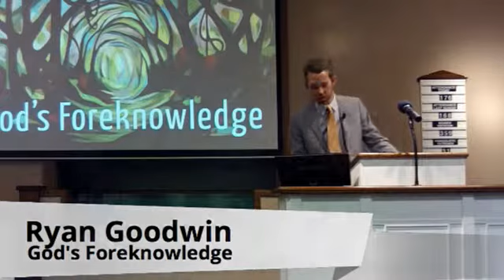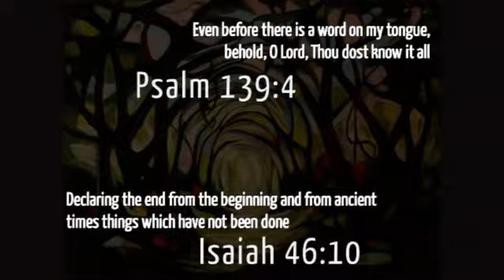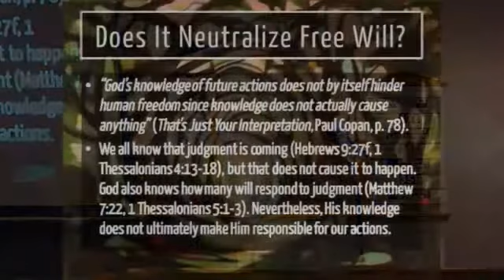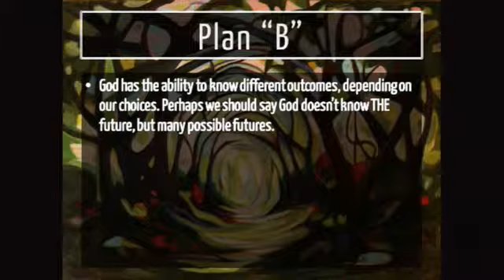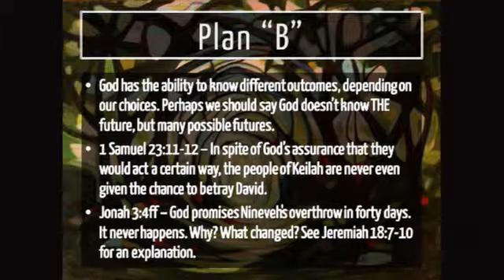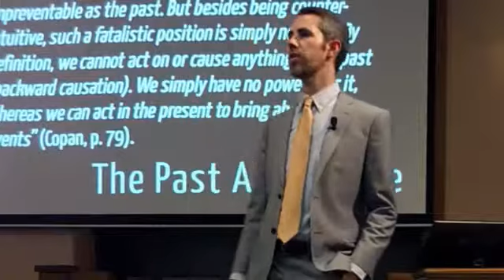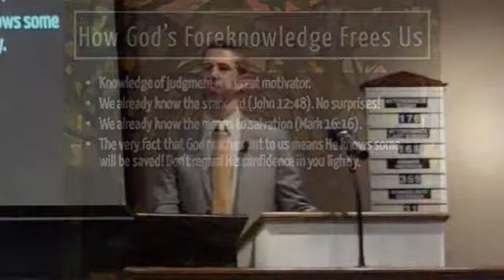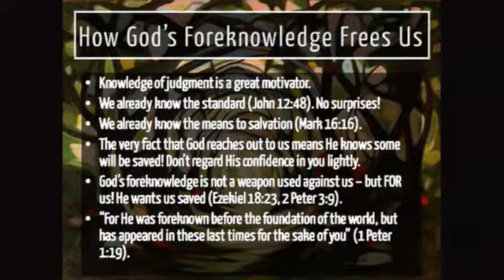God's Foreknowledge - Ryan Goodwin - Monte Vista church of Christ